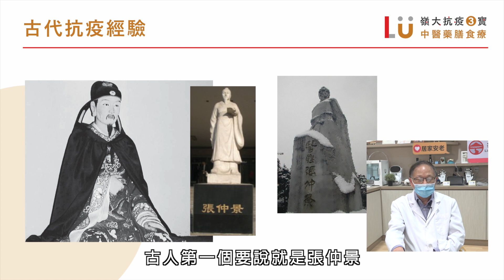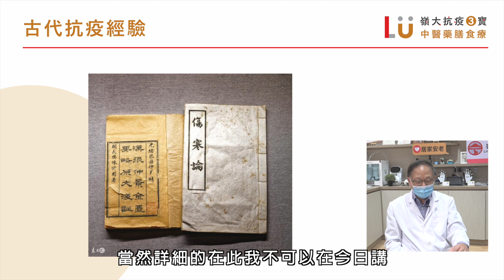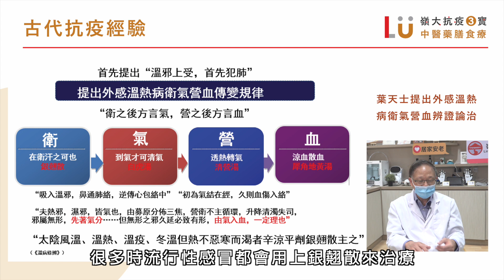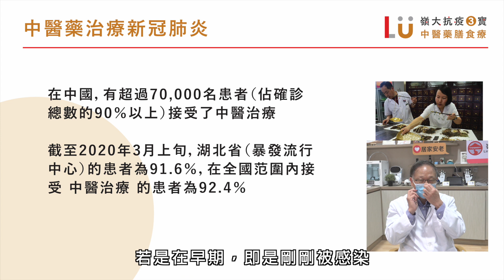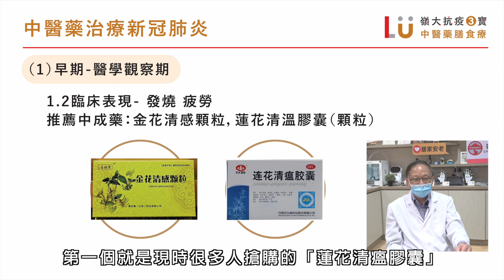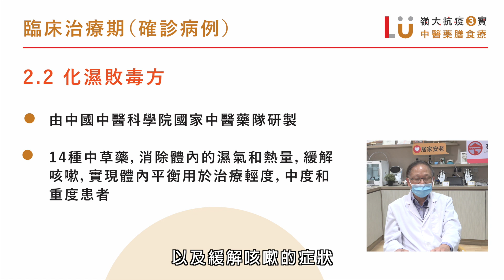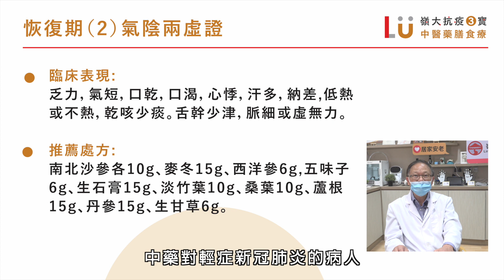“嶺大抗疫三寶．中醫藥膳食療 ” — 中醫如何治療新冠肺炎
以「三藥三方」作治療｜梁榮能教授

“Three Traditional Chinese Medicine formula” (Three TCM formula) for COVID-19 standard therapy | Professor Albert Wing Nang LEUNG

梁榮能教授（註冊中醫師）除了講解古代抗疫的智慧經驗外，更分享通過抗疫臨床測試的有效藥方—「三藥三方」。此藥方也是為國家中醫藥管理局所承認的，能夠減輕輕症患者症狀，促進患者康復，成為防治新冠疫情的出路。

Besides sharing the ancient wisdom in fighting against the pandemics, Prof. Albert Wing Nang LEUNG (梁榮能教授) also shared effective Chinese Medicine prescriptions, namely “Three Traditional Chinese Medicine formula", that passed the clinical test on COVID-19 patients. The prescriptions were recognized by the National Administration of Traditional Chinese Medicine, which can effectively alleviate the symptoms of patients with mild symptoms and facilitates the recovery. The TCM formula become an effective way out of treating the COVID-19.